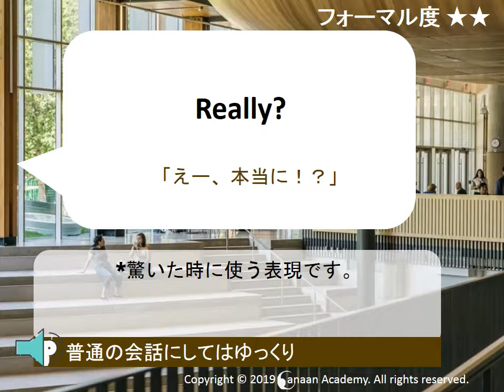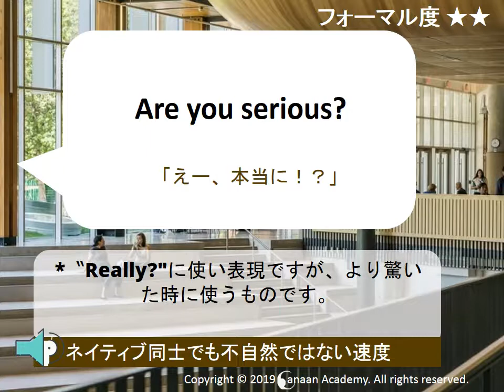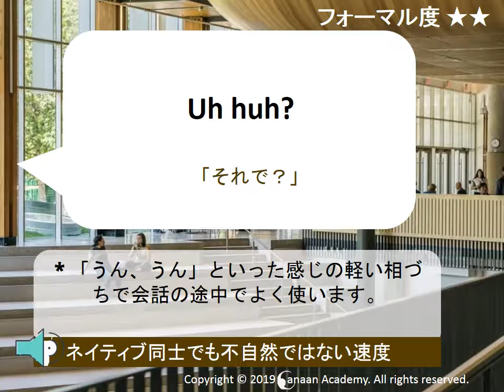【英会話・聞き流し】英語でのあいづちの打ち方 感情を込めた様々な表現 (日常英語) #8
【ビジネス英語・聞き流し】感情をこめた様々なあいづち表現

※ 英語でのコミュニケーション力を鍛えるオンライン講座

【当動画の目次、書き起こし】

1,
日本語「えー、本当に！？？」
英語 "Really?"

2,
日本語「あなた、本当にそうなの！？」
英語 "Do you really?"

3,
日本語「えー、そうなんですか！？」
英語 "Is that so?"

4,
日本語「へー、本当にそんなことがあるんですね。」
英語 "How about that?"

5,
英語 "Are you serious?"

6,
日本語「えー、うそでしょ！」
英語 "No kidding!"

7,
英語 "No way!"

8,
日本語「彼女（彼、彼ら）がそんなことをするなんて！」
英語 "She (He/They) didn’t!"

9,
日本語「あっ、彼（彼女）はそうしたんですか。」
英語 "Oh, did he (she)?"

10,
日本語「そうですよね。」
英語 "Right."

11,
日本語「「そうなんですか？（それで？）」
英語 "Yeah?"

12,
日本語「Uh huh?」
英語 "それで？"

13,
日本語「それは、それは」
英語 "Hmmm."

14,
日本語「それは大変でしたね。」
英語 "Bless your heart."

カナンアカデミー英語講座公式ページ